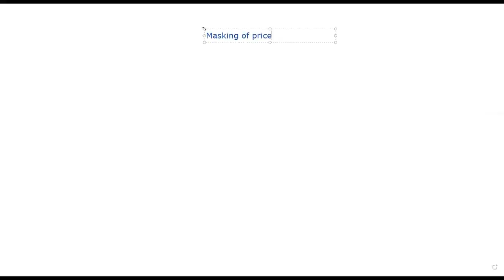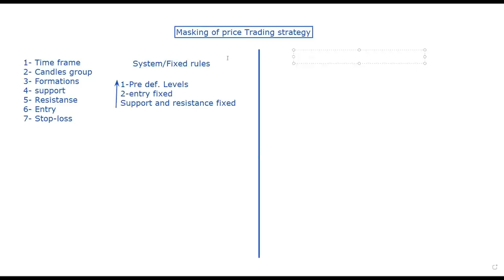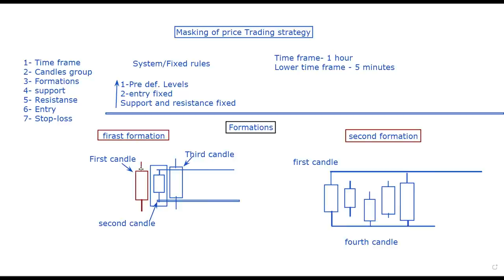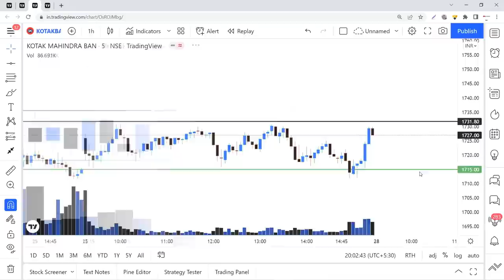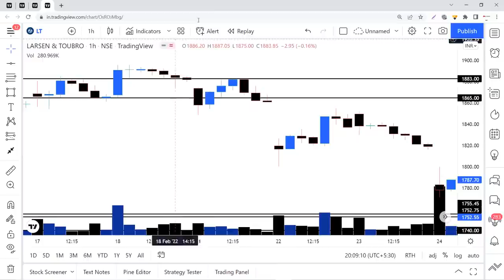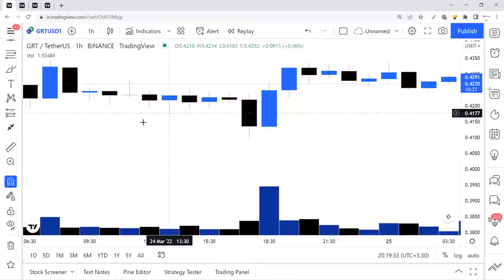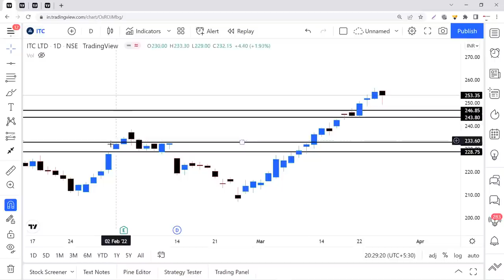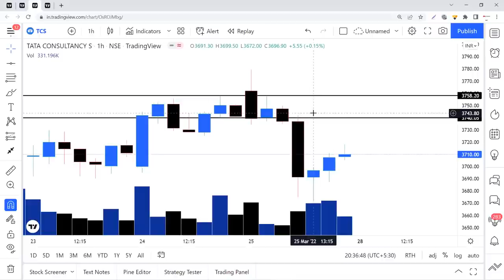Price Action Trading Strategy With Volume, 30 Minutes Trading Course